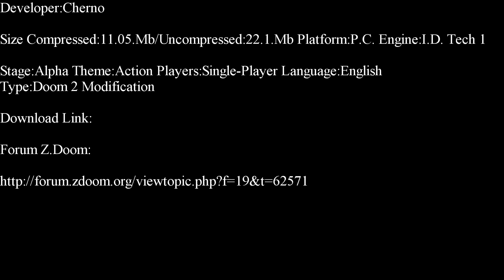Doom 2-The Chaos Engine Dooms Day Machine Demo Part 1